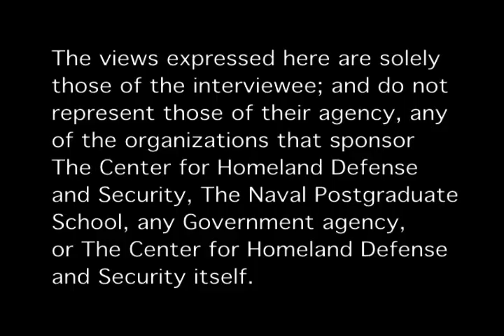Thesis Series: The New York City Urban Search and Rescue Team (NY-TF1)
Thesis Series: The New York City Urban Search and Rescue Team (NY-TF1): A Case Study of Interagency Effectiveness

Joseph Duggan, Jr. [9 Aug 2011]
Terrorists seek to divide first-responder efforts at a complex terror event, and despite improvements in emergency management, the New York City Fire Department (FDNY) and New York City Police Department (NYPD) are still separate operational entities. Evidence from the Mumbai attacks in 2008 and the relief effort in Haiti indicates that an optimal response requires an unprecedented level of first-responder cooperation and coordination. Joseph Duggan discusses his thesis about future interagency meshing and improving patterns of communication, decision-making and information sharing, specifically in regards to FDNY and NYPD, but with broader application to various first responder agencies all around the country.